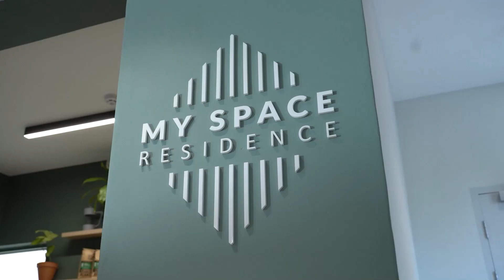My Space Residence with Minki van der Westhuizen